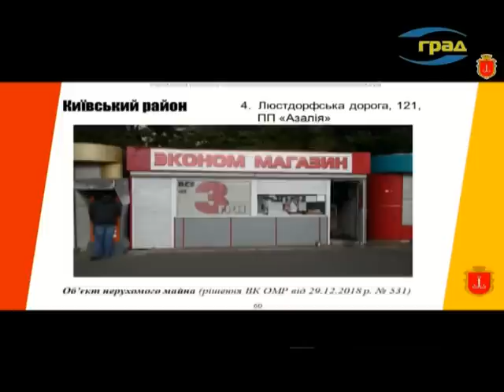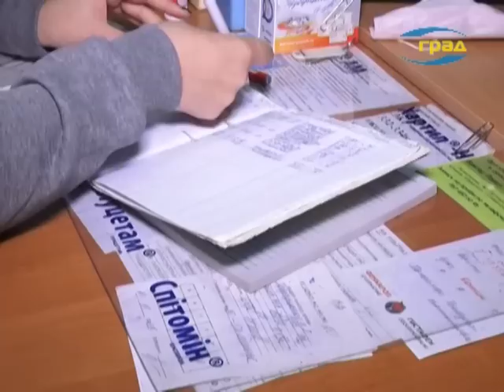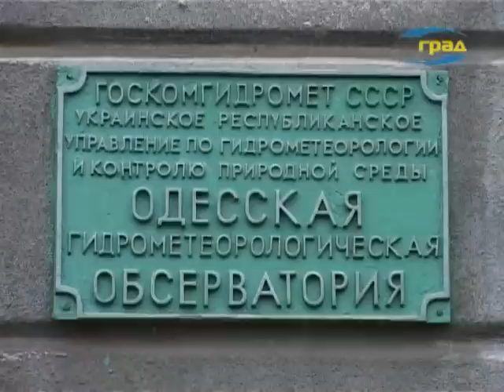Новости Одессы 21.01.2019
459 временных сооружений, которые были установлены без разрешения либо нарушали эстетику городской среды, были демонтированы в течение двух последних лет. Об этом сообщили специалисты в ходе аппаратного совещания в мэрии.
Ситуацию, которая сложилась в больнице №1 – еврейской – прокомментировали чиновники.
Еще одна актуальная информация – о ситуации на одном из пляжей Аркадии, где среди зимы на песке построили деревянный настил.
22-го января, в День Соборности Украины, в Одессе состоится церемония возложения цветов к памятнику Тарасу Шевченко. В связи с этим движение транспорта на прилегающих улицах будет временно ограничено.
В течение января-ноября 2018 года численность населения Украины сократилась почти на 209 тысяч человек и на 1 декабря составила 42 млн 177 тысяч – сообщили в Госстате.
Вспышка кори в Килийском районе. На утро понедельника в селе Шевченково – 48 заболевших корью детей. Как выяснили специалисты, заболевшие дети были не привиты из-за религиозных взглядов их родителей.
Одесская область вместе с Черниговской, Житомирской и Сумской, входит в число регионов Украины, где сохраняется высокий уровень заболеваемости гриппом в этом эпидсезоне.
За сутки подразделения ГСЧС 5 раз привлекались для оказания помощи населению на автодорогах Подольского, Березовского, Любашевского и Беляевского районов – сообщили в пресс-службе ведомства.
Непогода внесла коррективы в работу ряда портов Одесского региона – были введены ограничения на грузовые работы в связи с туманом.
Все неделю погода в Одесском регионе будет неустойчивой: атмосферный фронт принесет на север области снегопады и метели, на юг – мокрый снег с дождем.
В период сложных погодных условий безопасность дорожного движения во многом зависит от технической исправности и готовности автомобиля к эксплуатации зимой – напоминают в патрульной полиции. Отсутствие или игнорирование ремней безопасности, летняя резина, несвоевременная замена масла – эти и другие факторы могут стать причиной ЧП на дороге.
«Мягкая радость» – так называется бессрочная акция, которую сотрудники патрульной полиции начали еще летом. За несколько месяцев они уже подарили маленьким одесситам немало игрушек, которые принесли жители города.
Концерт под названием «От Николая до Крещения» был посвящён Дню соборности Украины. Но его по праву можно назвать творческим вечером автора и исполнителя Ларисы Козловской, которая написала и слова, и музыку к произведениям, которые звучали в рамках концерта.

Происшествия:
На 10-й станции Большого Фонтана прогремел взрыв, есть пострадавшие.
В Одессе за выходные патрульные задержали 20 водителей, севших за руль пьяными.
В центре города столкнулись два «Ниссана», есть пострадавшие. Авария произошла в понедельник утром на пересечении улиц Греческой и Преображенской.
В Суворовском районе в результате столкновения двух авто пострадала женщина. Дорожное происшествие случилось в воскресенье вечером на Николаевской дороге.